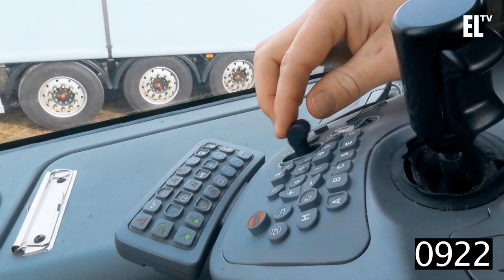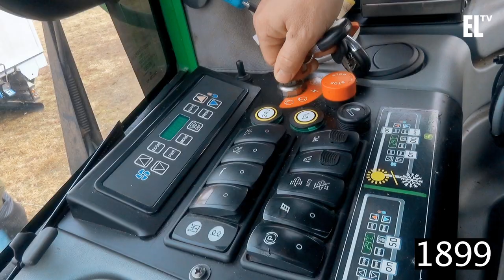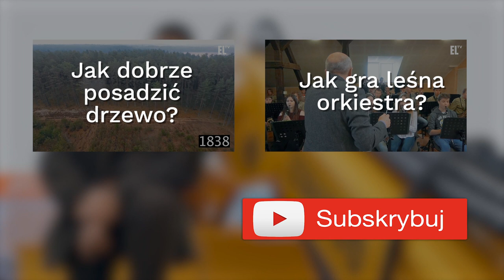Zdobek i leśne megamaszyny | Oblicza lasów #18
Jak się obsługuje maszyny pracujące w lesie? Dlaczego powinny mieć one szerokie opony? Do czego służy harwester, forwarder, rębak i sadzarka? O tym opowiada Zdobysław Czarnowski w kolejnym odcinku cyklu "Oblicza lasów".

Prowadzący: Zdobysław Czarnowski
Reżyseria: Tomasz Zielonka
Zdjęcia: Adrian Frankowski, Marek Matecki